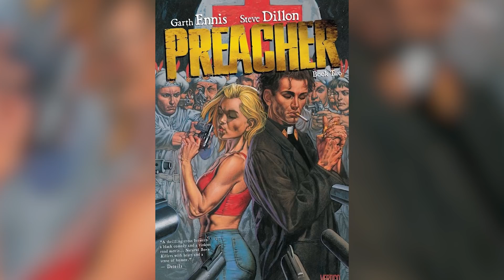Top 10 Scary The Boys Facts You Need To Know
The Boys is a comic series written by Garth Ennis that is being adapted into series form by Amazon prime. Find out all you need to know about this dark superhero deconstruction here on Top 10 Nerd with our list of Top 10 Scary The Boys Facts You Need To Know.

Channel Producer:
Landon: